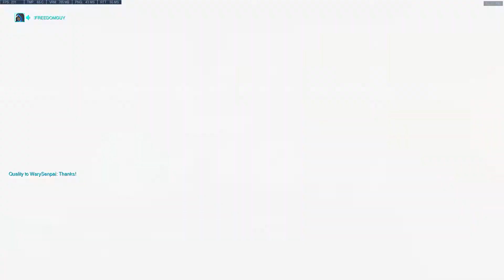Season 6 Placement Match 1/10